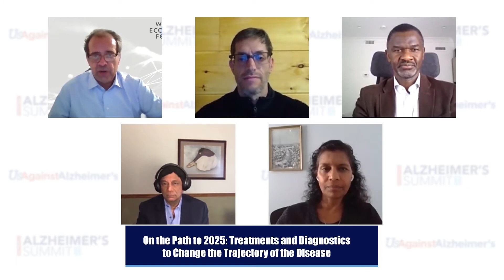2020 UsAgainstAlzheimer's National Alzheimer's Summit Highlight Reel